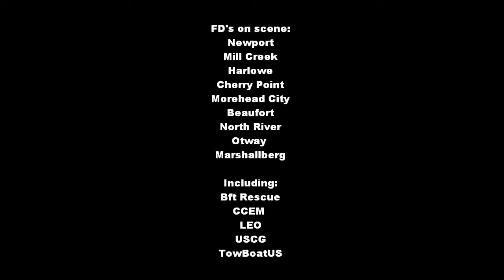"Miss Melodie" Trawler fire 8/1/10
62ft Shrimping Trawler "Miss Melodie" Fire 8/01/10
9 different fire departments responded, over 110,000gals of  water used + est. 400gals of foam used (may of been more or little less).